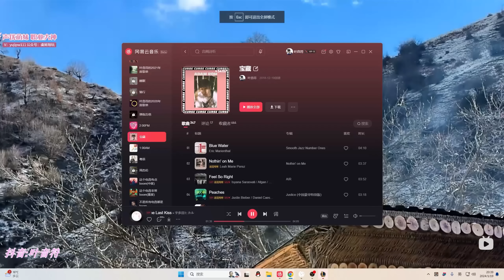【國服第一皇子 叶音符】盲僧打野！想要玩得好，技能就要捏得穩！